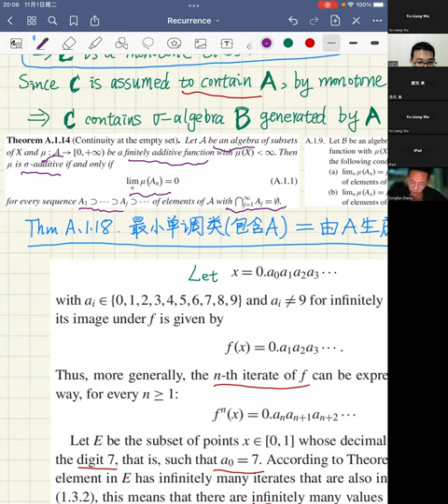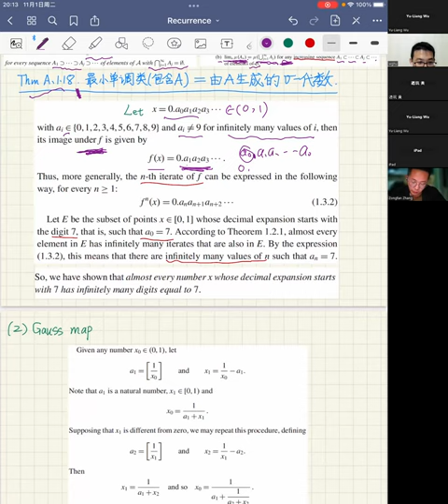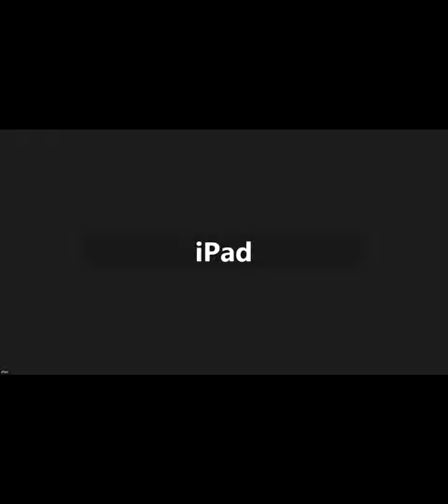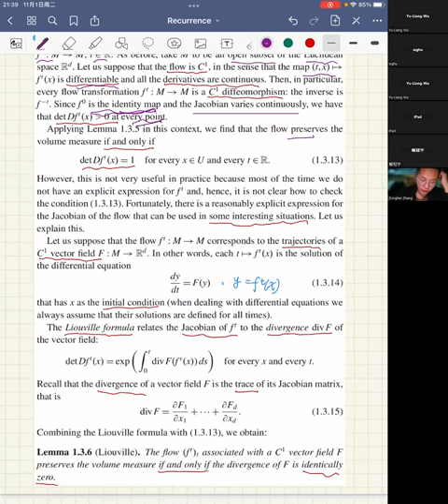Ergodic Theory 2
Foundations of Ergodic Theory - Marcelo Viana and Krerley Oliveira
Ch1. Recurrence, presentation by 張宗范